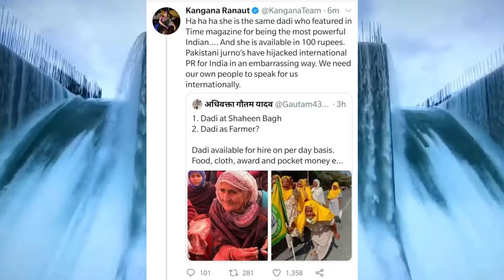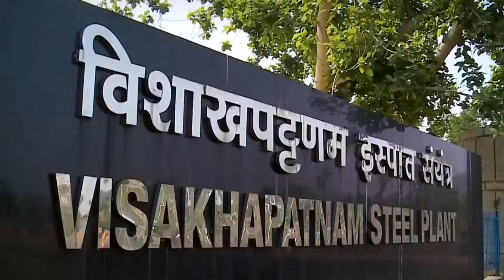CISF Constable Slapped Kangana Ranaut | My Opinion